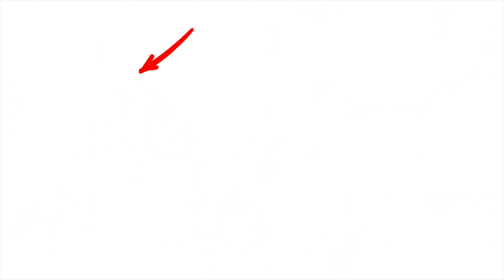【大耳朵TV】公開我在韓國的別墅生活！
Rode VideoMicro
Rode SmartLav+
TAKSTAR SGC-598
JOBY 3K